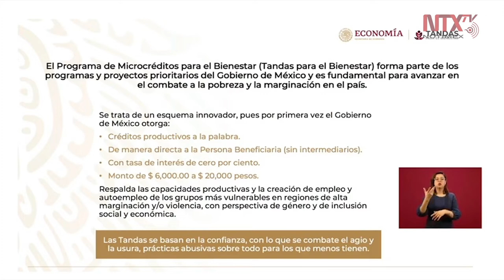Primera vez que el gobierno otorga apoyos de manera directa: Rocío Mejía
Rocío Mejía dijo que es la primera vez que «el gobierno federal coloca estos apoyos de manera directa, sin pasar por banco, sin pasar por intermediarios financieros» y agregó que es un crédito sin intereses.